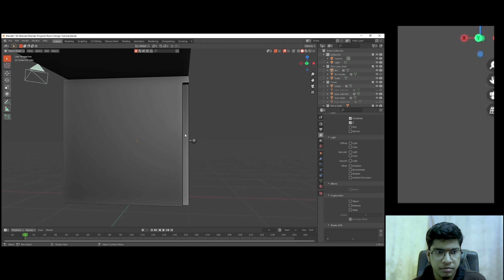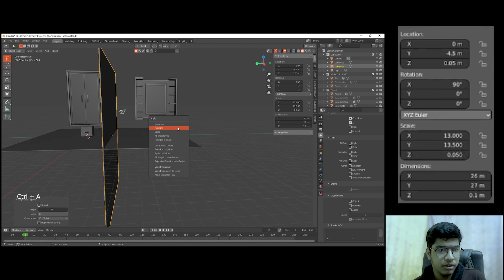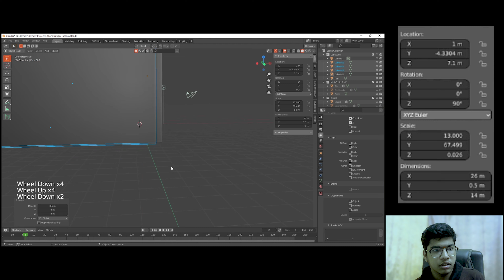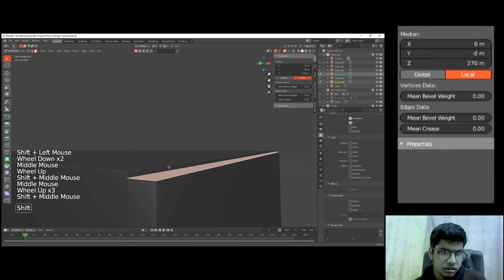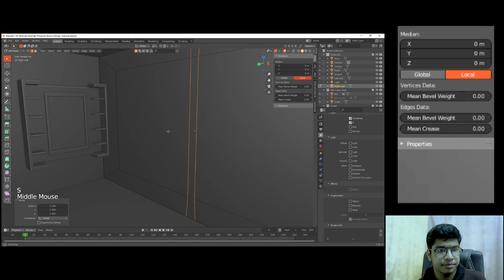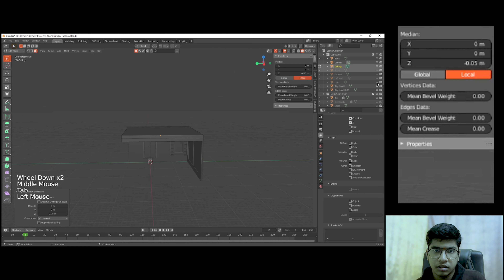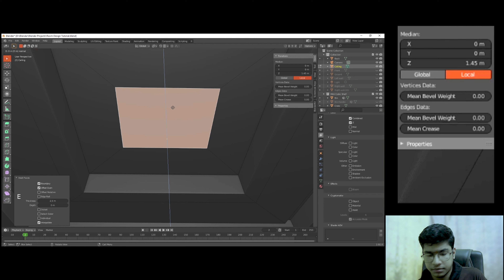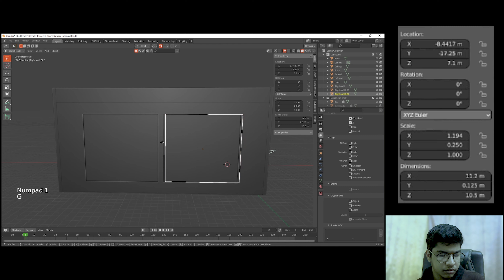Blender Room Design Tutorial : Walls And Ceiling | Telugu